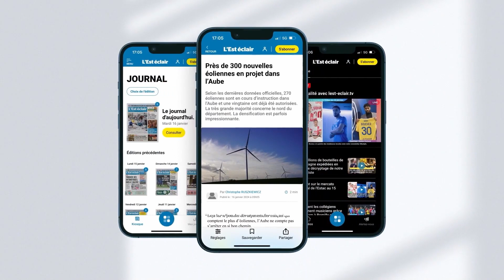Une maison en feu dimanche soir à Brienne-le-Château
Les sapeurs-pompiers ont été alertés, dimanche soir, de l’incendie d’une habitation dans le centre de Brienne-le-Château. Images : Océane Pirez / Réalisation  Glenn Essoly